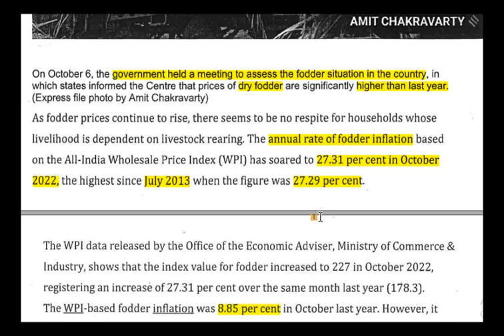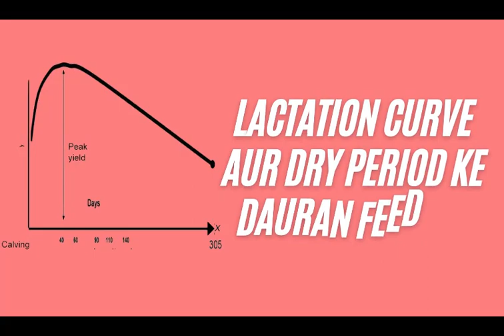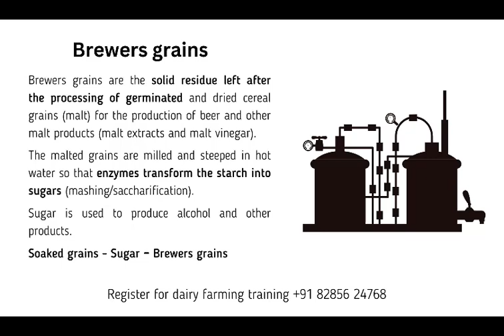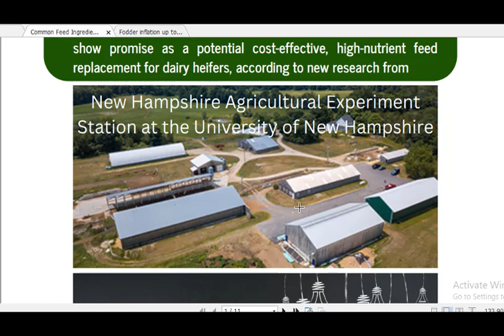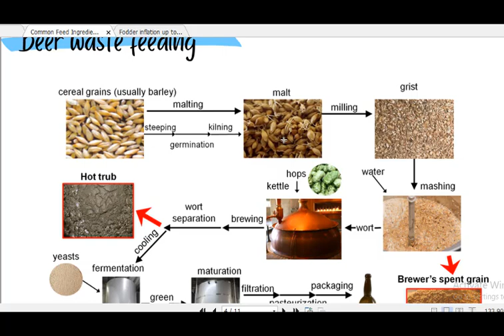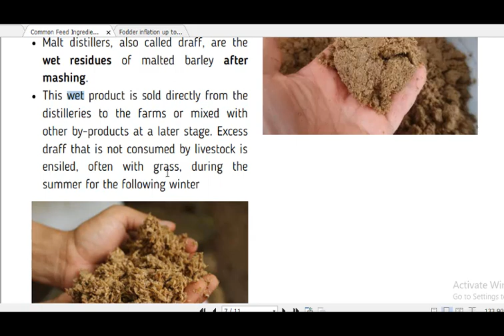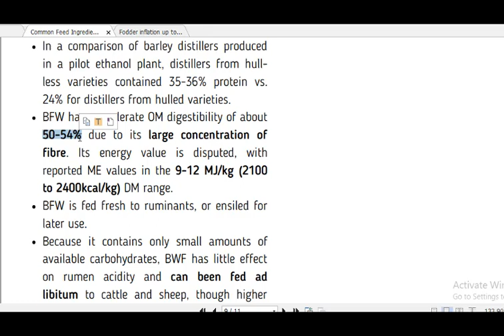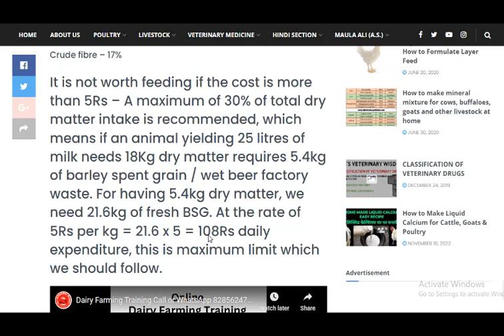Beer Factory Waste Feeding in Cows | Barley Spent Grain | Brewery Waste Utilization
Brewers grains are the solid residue left after the processing of germinated and dried cereal grains (malt) for the production of beer and other malt products (malt extracts and malt vinegar). The malted grains are milled and steeped in hot water so that enzymes transform the starch into sugars (mashing/saccharification). Sugar is used to produce alcohol and other products. The remaining product is a concentrate of proteins and fibre that is suitable for animal feeding, particularly for ruminants. Brewers grains are a highly variable by-product whose composition and nutritional value depend on the grain used, on the industrial process (temperature, fermentation, etc.) and on the method of preservation. Brewers grains are sold wet or dried, and can be ensiled.